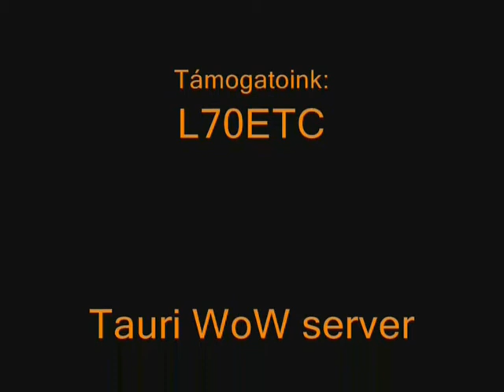WoW:Bérgyilkosok:A Lovag Becsülete